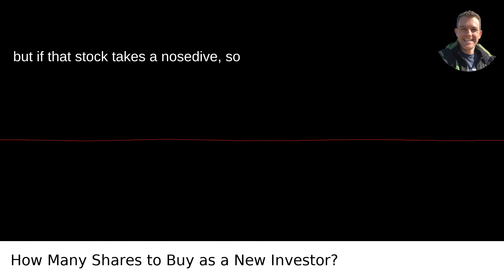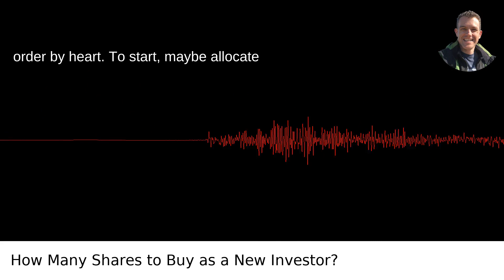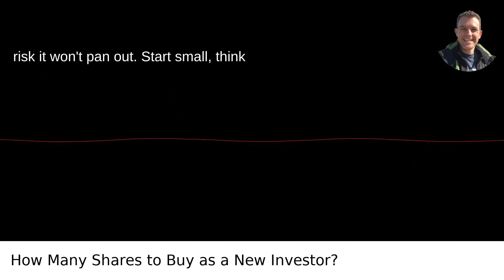How Many Shares Should I Buy From One Company When I Am New To Investing?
I answered this question on Quora My video answer to the question: How Many Shares Should I Buy From One Company When I Am New To Investing?